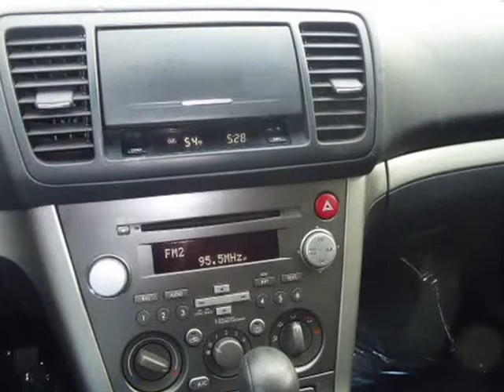2008 Subaru Outback (Natl) 4dr H4 Auto 2.5i (Columbus, Ohio)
4880 Sinclair RD
Columbus